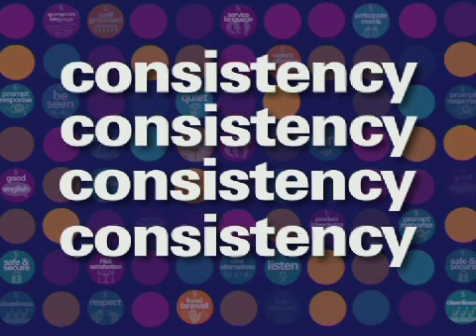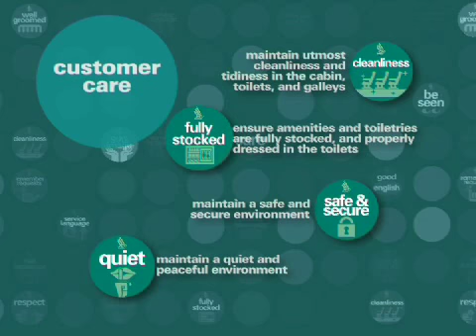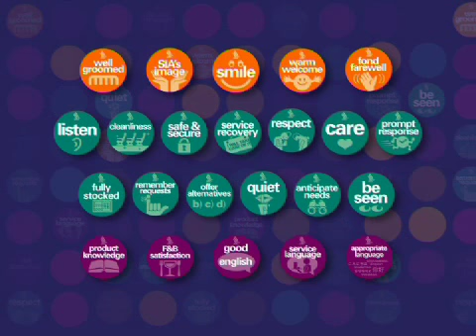Pre-flight Briefing Animation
To reinforce cabin crew standards - used during pre-flight briefings.
Features 2D character animation and infographics.